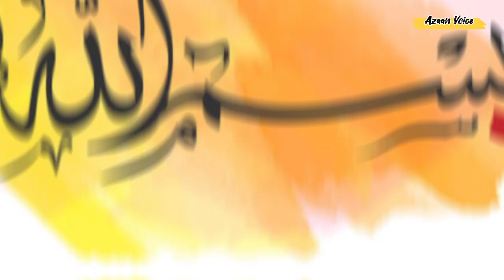Jannat main lay jany walay Aamal | Naik aamal Jo jannat mai le jayen ge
Naik Aamal ka beyan jo Jannat mai lay jayen ge. Good deeds that brings a Muslim to Jannah